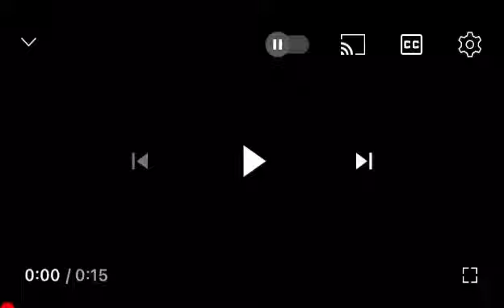Why deugs are bad song part 2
Dont do drugs because its bad